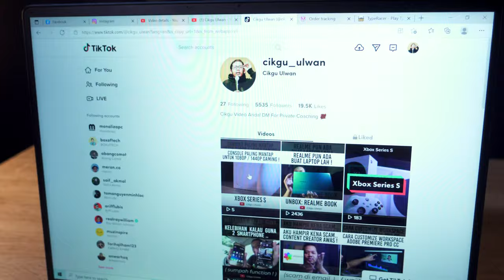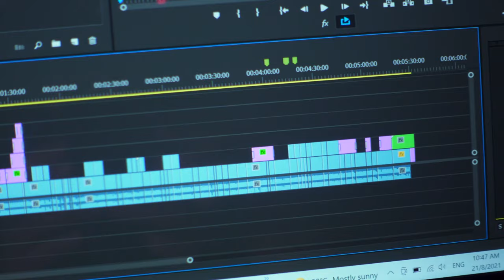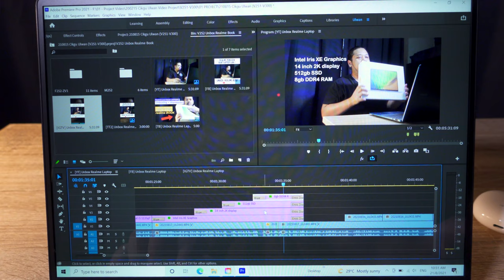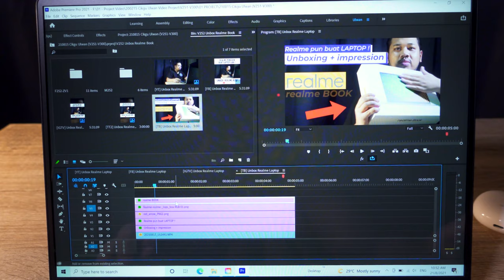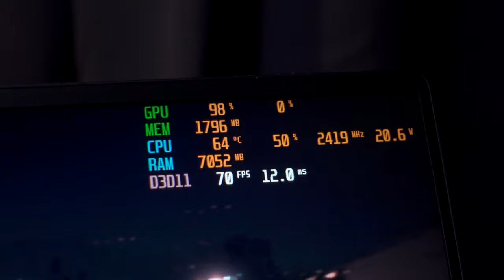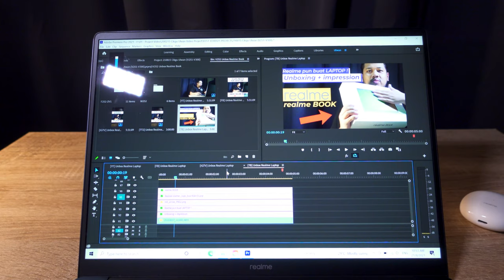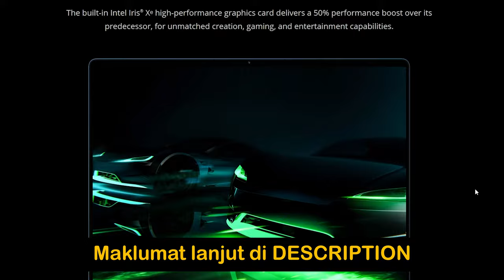Laptop NIPIS nih tarak hal lah edit 4K ! (realme Book)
Online Sale
i3 (8+256GB) RM 2,499 | RRP: RM 2,999
First Sales on 27 August 2021, 12AM
Exclusively at Shopee
i5 (8+512GB) RM 3,499
First Sales on 27 August, 12AM
Exclusively at Shopee
Offline Sale
First Sales on 27 August 2021
Available at SENHENG, COURTS and All Authorised Stores